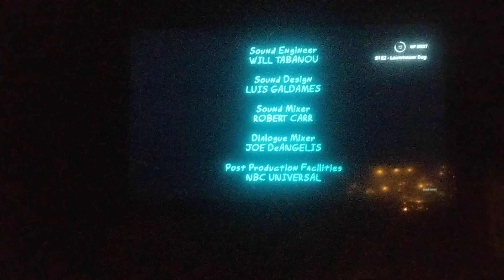Justin Roland solo vanity card productions harmonious claptrap starburns industries William street a